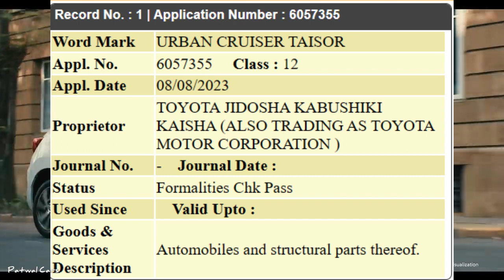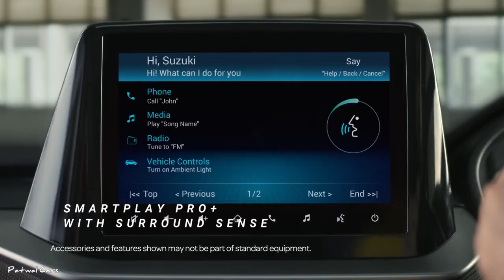Auto News #4 || Toyota Rumion || Nexon Facelift || Mini Hyryder || Bolero & Scorpio EV & Many More..